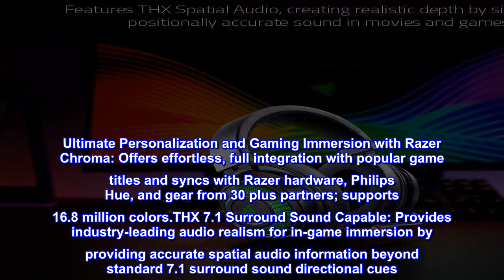Great product - Razer Kraken Ultimate RGB USB Gaming Headset: THX 7.1 Spatial Surround Sound - Chro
Great product -  Razer Kraken Ultimate RGB USB Gaming Headset: THX 7.1 Spatial Surround Sound - Chroma RGB Lighting

Headphones fit type:Over-Ear
Ultimate Personalization and Gaming Immersion with Razer Chroma: Offers effortless, full integration with popular game titles and syncs with Razer hardware, Philips Hue, and gear from 30 plus partners; supports 16.8 million colors.THX 7.1 Surround Sound Capable: Provides industry-leading audio realism for in-game immersion by providing accurate spatial audio information beyond standard 7.1 surround sound directional cues
All-Day Comfort: Oval, cooling gel-infused cushions that prevent overheating and pressure build-up
Retractable, Active Noise Cancelling Microphone: An improved mic with ANC reduces background and ambient noises for crystal-clear communication
On-Earcup Audio Controls: Includes volume up and down and THX Spatial on or off toggle
Compatibility: Connects via USB connector; THX Spatial Audio available on Windows 10 64bit only
Reliable, comfy, and cool looking :D
The noise cancelation is top notch! I can't hear my little bro's annoying discord calls with da bois and I can game for hours on end without my immersion being broken. Even unsupported games sound amazing through these and the mic is peak quality for recording (without buying a standalone voice acting mic)